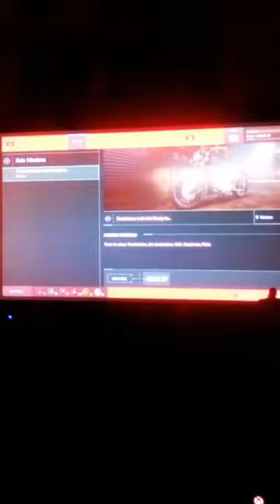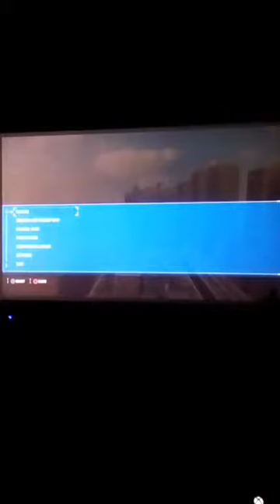Playing Spider-Man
Fighting Tombstone